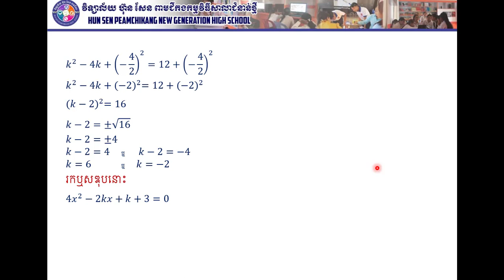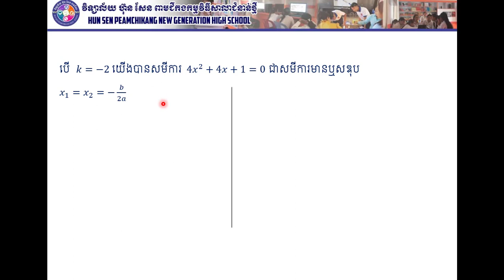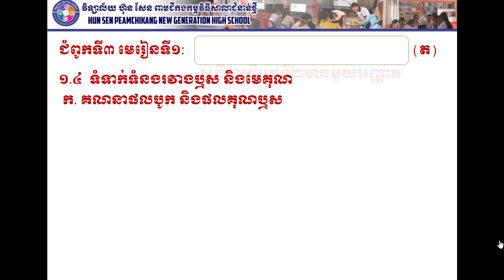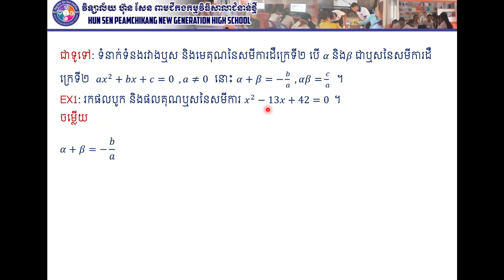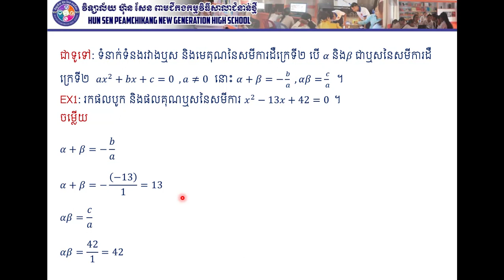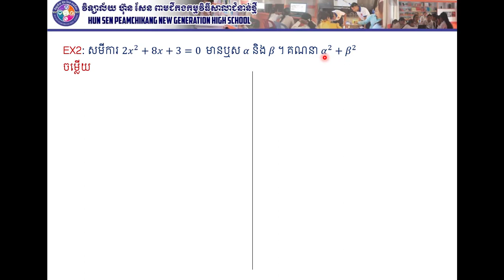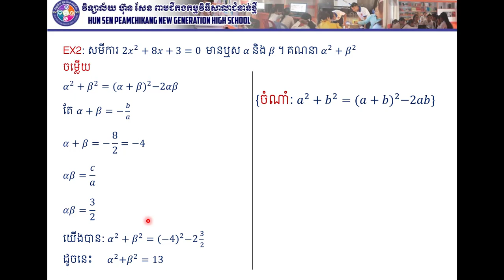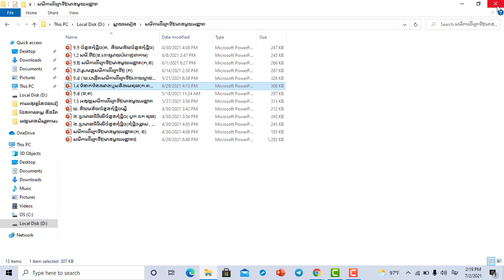គណិតវិទ្យាថ្នាក់ទី១០ សមីការដឺក្រេទី២មានមួយអញ្ញាតត គណនាផលបូក និងផលគុណឬស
បង្រៀនដោយលោកគ្រូ នី ធាវី ។ លោកអ្នកតាមដានយើងខ្ញុំតាមរយៈ